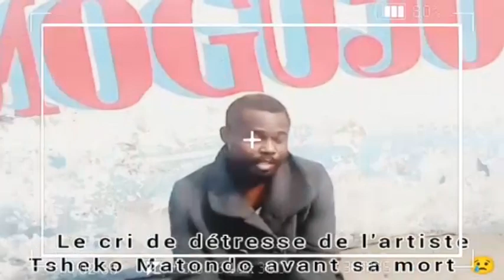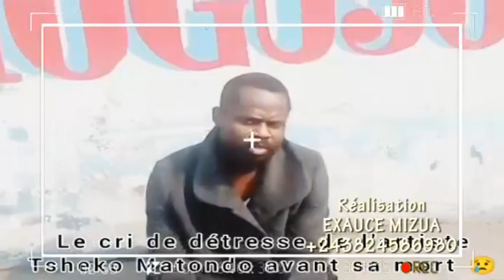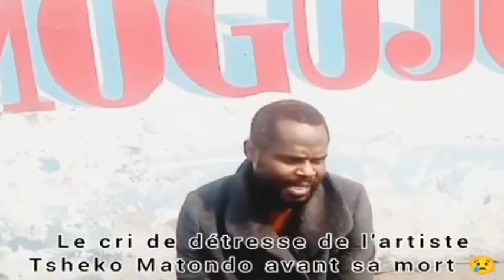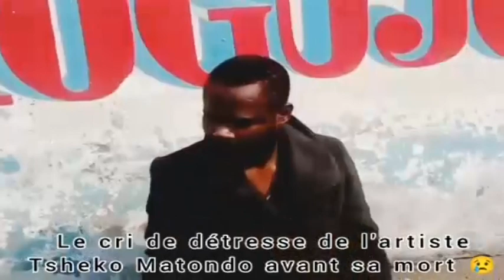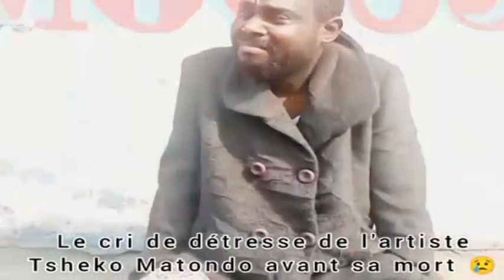😭 OBSÈQUES TSHEKO, MAMAN DÉNISE S'INVITE, AFFAIRE EKOMI GRAVE, MAKAMBU EXPOSÉ, BOLANDA !!